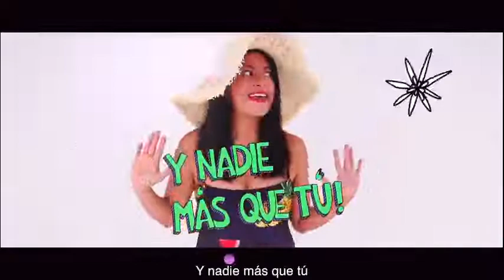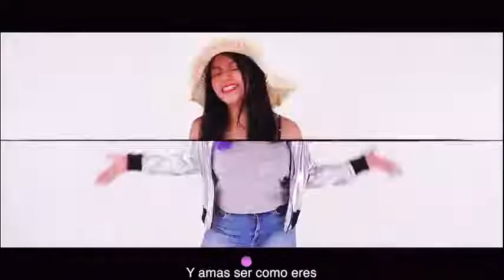CONNY MERLIN - ERES TU SUGAR RUSH (ft. Mis pastelitos) OFICIAL VIDEO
canción de sugar rush y eres tu junto a videos y music audio con mis pastelitos y conny merlín oficial video music audio video connymerlin mispastelitos suscríbete y dale like a la canción. 16/10/2021